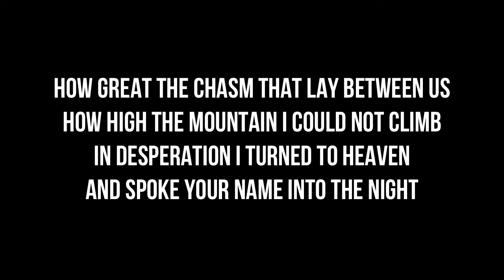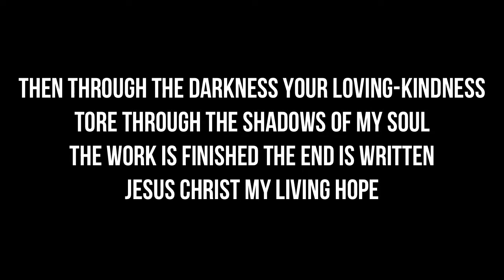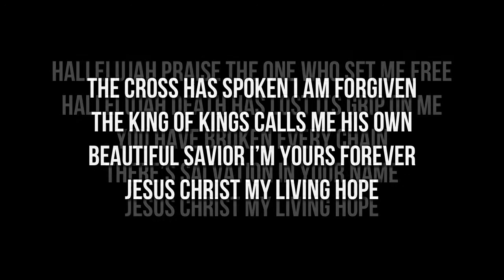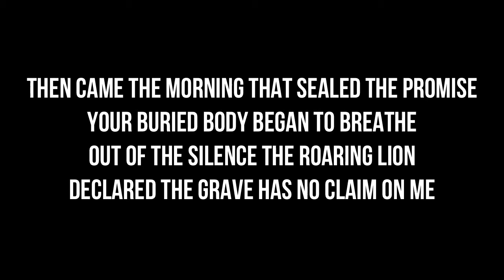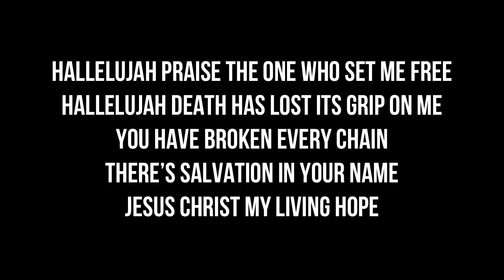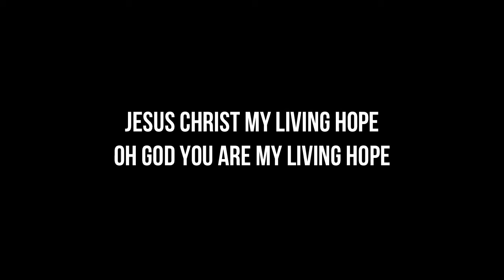Living Hope Mitch Fewell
Phil Wickham, Brian Johnson
© Phil Wickham Music (Admin. by Essential Music Publishing LLC